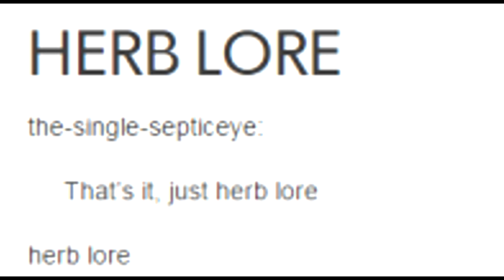Runescape Skills - Herblore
smoke weed erryday.